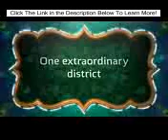Monitoring Progress since 2009: Wellness, Health, Medical Care, and Fitness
Highlights of current District activities, programs, and initiatives for one of the 10 themes identified in at the 2009 Framework for Our Future 2.0 conference. While this is not inclusive of everything going on in the District, it provides a summary of the variety of efforts under way to achieve the communitys vision for our schools as it relates to Wellness, Health, Medical Care, and Fitness.